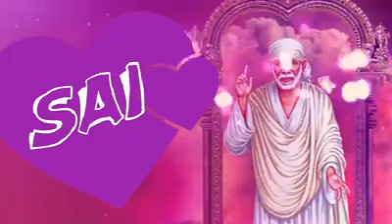Jai Sai Ram